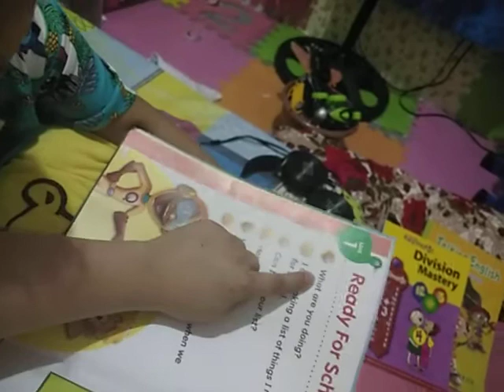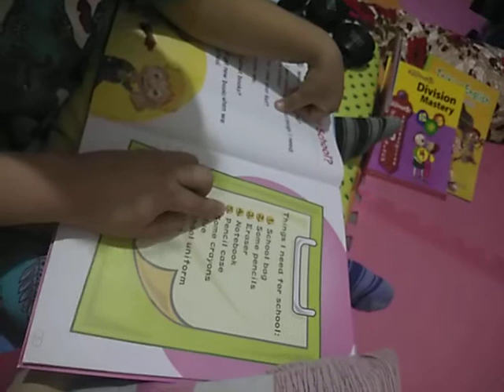reading books at 4yrs old